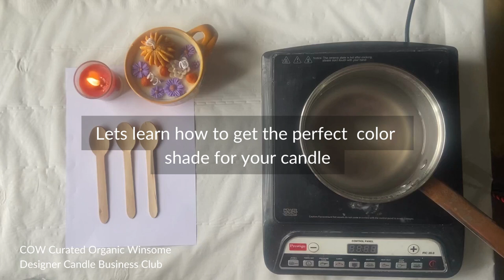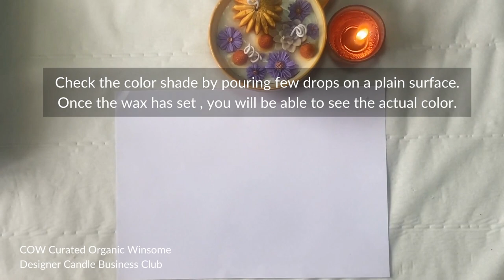How to get perfect Candle color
INSTRUMENTS
- Portable Electronic Digital Weighing Scale
- Pen Thermometer Digital
- 1.2L Candle Pouring Pot Wax Melting Pot
- Double Boiler
- Heat Gun
- Metal wick holders
- 3 in 1 Candle Accessory Set, Candle Wick Trimmer, Candle Snuffer, Candle Wick Dipper

MOLDS
- Tea light candle mold - silicon mold
- Tea light polycarbonate cups round shape
- Tea light aluminum cups with wick (100pcs)
- Tea light polycarbonate cups (100pcs)
- Taper Candle Polycarbonate mold (single)
- Taper Candle Polycarbonate molds (set)
- stainless Steel Pillar Candle Making Mould, 2x8 Inch - Round Shape
- Flower Shape Candle Moulds Set of 3 Piece Metal Pillar Candle
- Stainless Steel Pillar Candle Making Mould, 3x3 Inch - Heart Shape
- 3D Flower Bloom Rose Shape Silicone Molds
- Small bubble candle mold with 15 cavities
- Ladoo Shape Silicone Mold
- Kaju Katli Small Silicon Candle Mould Silicon Mold

CANDLE JARS / CONTAINERS
- Matt finished Candle jars (Black)
- Amber candle jars with lid
- 15g/ml Small Round Aluminium Tin Box (39 mm x 20 mm, Silver) -Pack of 15

WAXES
- Soy Chunks
- Soy Chunks
- Paraffin Granular wax
- Paraffin Slabs
- Gel Wax

WICKS
- Cotton Candle wicks with sustainer
- Cotton thread for wicks
- Wick stickers
- Braided wicks
- Tea light candle wicks

COLORS
- Candle making gel colors set (liquid)
- Candle making Mica color set
- Candle making powdered color set (Pigment)

EXTRA SUPPLIES
- Black & White beads
- Multi color beads set
- Dry Flowers
- Dry flowers bulk set
Decoupage Paper Napkin Tissue Christmas Santa, Candles
- Decoupage Tissue Paper floral

PACKAGING
- jute twine roll
- Circle Cutter Paper Trimmer Circle Cutter
- You may buy boxes here
- BIG BOX 20 PIECE with transparent window size 9x6x2.5
- 20 piece,kraft 6x3 x2 Inch Cookie Boxes with Window
- 12 PCS Clear Plastic rectangle pastry box
- Cookie Box for 5/1 Cupcake Box with Tray / 1 Candle Box (3.5x3.5x3.5 in) (Pack of 8)
- 20 Pcs Paper Gift Box with Ribbons
- Thank you tags
- Organza poltis
- Warning stickers
- honeycomb roll | 390mm x 100 meter | Expands hex to 160 meter

SOME EXTRA TOOLS WHICH WILL HELP YOU :
- Tripod selfi stick with light
- Ring light with tripod stand
- Product Photography box with light

ENROL & LEARN

1. Designer Candle Business Course - LEVEL 1
2. Advance Candle Making Course - LEVEL 2
3. Aroma Wax sachets
4. Aroma Wax Melts
5. CANVA full course for small business

For any queries DM on our Instagram @cow_candles
or

Join our WhatsApp group to stay updated about upcoming classes - DM on Instagram to get the link